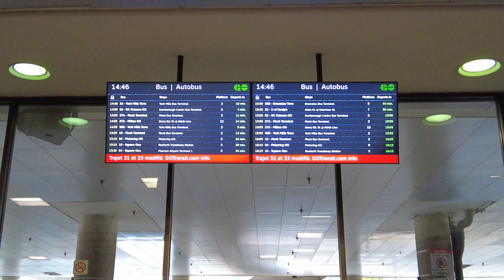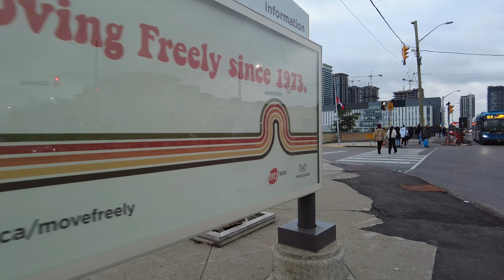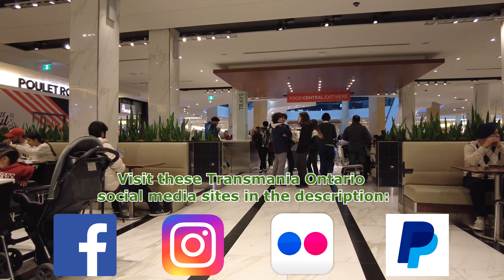TTC & GO Transit POV Walk: Lawrence West Station to Square One Shopping Centre Via Yorkdale Stn【4K】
Lawrence Allen Centre to Square One Shopping Centre Via Yorkdale Station. Toronto, ON to Mississauga, ON.

00:00 Intro

00:35 Lawrence Allen Centre

05:10 Lawrence West Station

08:00 Line 1 Yonge-University Northbound Ride

10:10 Yorkdale Station Transfer

13:00 Yorkdale Bus Terminal

14:55 19 Mississauga/North York Westbound Bus Ride (Front View) (2020 Alexander Dennis Enviro500)

49:00 Square One Bus Terminal

53:20 Square One Shopping Centre